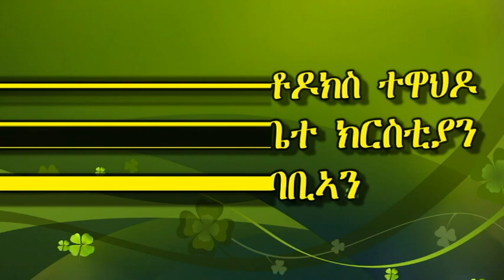መጽናዕቲ መጽሓፍ ቅዱስ ሻምናይ ክፋል ብመ/ር ዲ/ን ዓንደብርሃን ትኳቦ